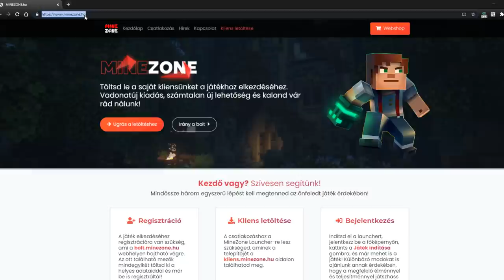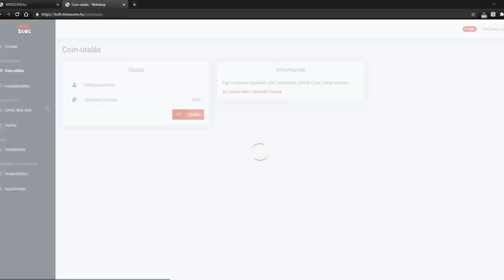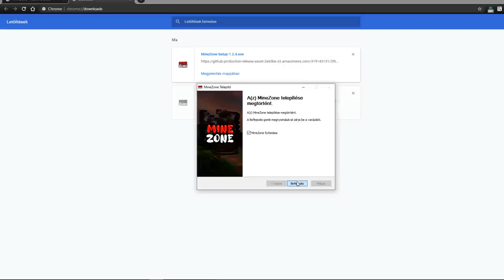HOGYAN TALÁLKOZZ DANIVAL A MINECRAFTBAN!